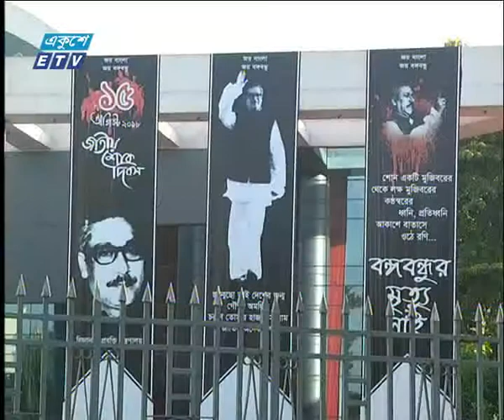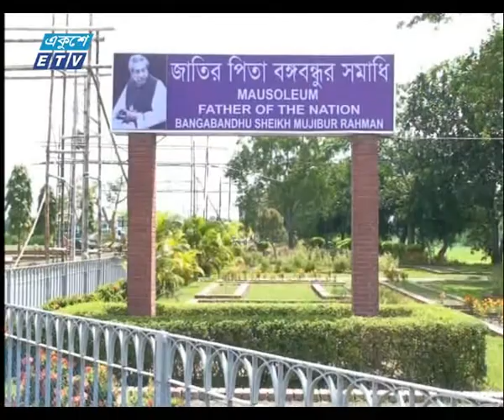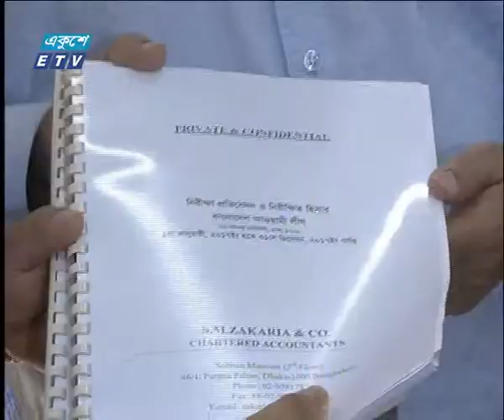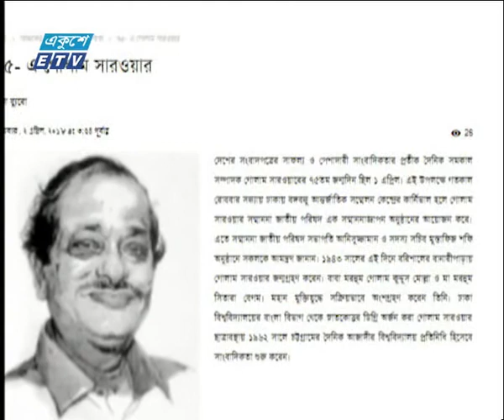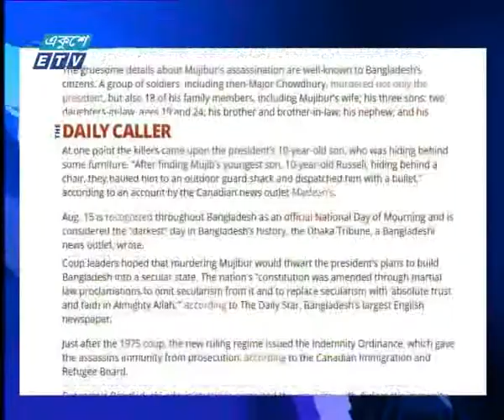সন্ধ্যা ০৭ টার সংবাদ, ১৪ আগষ্ট ২০১৮ | ETV News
উপস্থাপক: সাদী মুহম্মদ